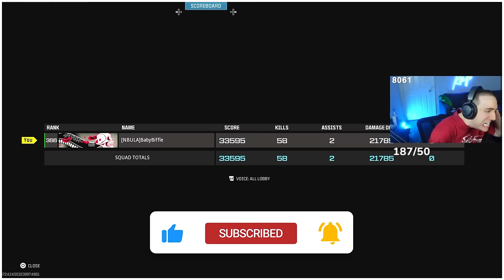*BROKEN* BRUEN Beats Every AR On REBIRTH ISLAND (Warzone 3)